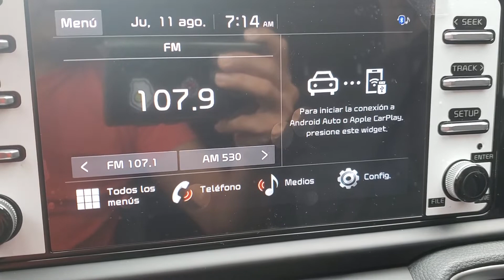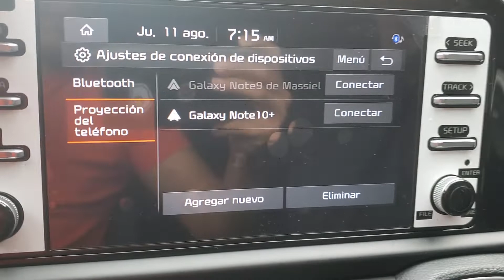Como Conectar El Teléfono A Android O Apple Car En Una Kia Sonet!